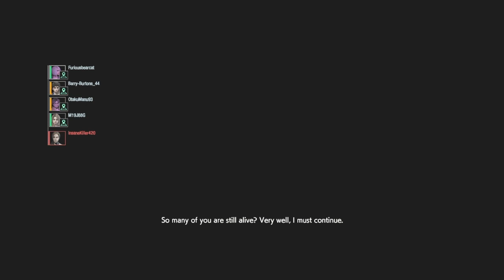REResistance: A Two-Match Special Against a Surprisingly Difficult Dog Annette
These were two matches with M19J88G playing Becca and OtakuManu93 playing Valerie, where we had a random Sam in the first match, and were later joined by their friend Barry-Burtons_44 playing Martin in the second match. These were both matches we got in relatively quick succession against the same Annette, who didn't seem like trouble at first, but later became quite harrowing to deal with as they added more dogs, lickers, and ivies.
The first match in particular ended up being quite surprising: because areas 1 and 2 were going so well, I let down my guard a bit in area 3, and as a result, ended up getting downed a fair number of times by the creatures. What was more, we ended up losing our random Sam somewhere in the area 3 chaos, which made doing the rest of the cores and waiting out the exit quite difficult. M19 got sent back to spawn by Birkin as the exits were opening, and the creatures were so intense, that the moment I stepped foot outside the alcove to help, I got downed. Luckily, the team had plenty in the way of FASes, and we were able to escape with some effort.
Interestingly, despite having one less damage character in the second match, the second match seemed to go much better. I still got surprised in area 2 by a licker as I was trying to time out cameras, and I over-anticipated how frequently the MM would switch cameras, making the process of timing them out more difficult than it probably would've been otherwise. But by the end of area 3, I had found my groove, and although the MM tried to stop us with Birkin again at the final exit, the team was much more prepared this time, and we stopped every attempt with flashes and molotovs. I was then able to get one last active camera, and we escaped with plenty of time.